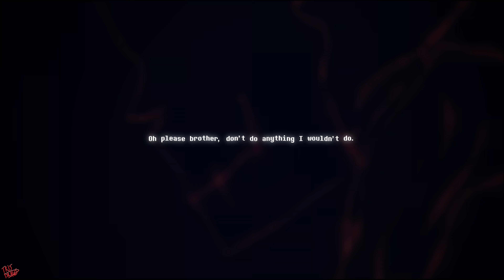Sans VS Betty / Ascended Megalovania Reanimation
This Is solely fan content, none of this is canon to Glitchtale lore.

The support throughout the making of GTFTC has been nothing but astonishing. Thank you for sticking around till the end :D

Animation, Writing, and Audio Mixing by  @Trisdraws

Additional tracks are beta versions of the full film's OST by @IlayBoter

Voice Cast:
Sans by @King_ArthurJr
Betty by @Swimmyvs

Time Stamps
0:00 Intro
0:06 Sans VS Betty
2:20 Outro

Fan content is perfectly fine and encourage! Just make sure to link back to this video ^^
Reposting of the film without transforming its contents is prohibited.